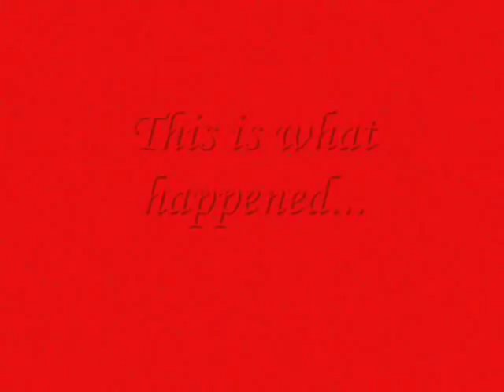Junie Browning MMA Fights Highlights featuring SeVeR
Junie Browning Highlight reel to the song "Grudge" from SeVeR's "Amidst the Ashes" EP